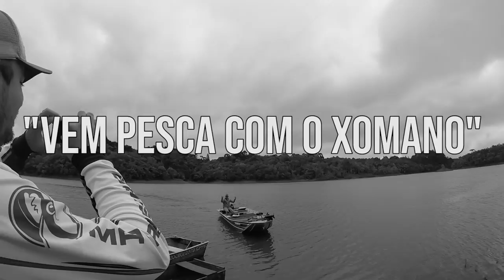#223 - QUEBREI MAIS UMA VARA - PESCARIA DE TRAÍRA NO VOSSOROCA - ISCAS MATADEIRA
Meus amigos, que dia!! Muito vento, peixe manhoso devido as chuvas, frio em outubro e uma vara custom quebrada! Ao menos peguei peixe kkk, faz parte galera, pescaria tem de tudo! Nesse dia pescamos no barco do Xomano, guia conhecido aqui na região de Joinville e Curitiba e com meu amigo Jimmy da Matadeira, marca que me patrocina...acompanhem que a crank raso fez sucesso!

Quer pescar embarcado, com motor 40 e plataforma?

▬▬ ►► MEUS EQUIPAMENTOS ◄◄▬▬
Varas:

Molinete:
* SeaKnight - Axe 2000h
* Bobbing - 2000

Joinville - SC